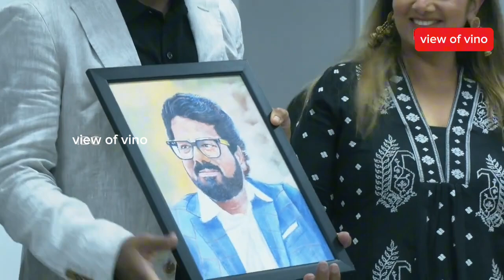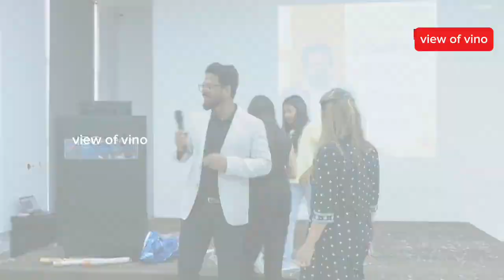கண் கலங்கிய நடிகை ரம்பாவின் கணவர் | பிறந்தநாளில் நடந்தது என்ன? | view of vino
நடிகை ரம்பாவின் கணவரின் பிறந்தநாள் அன்று மாணவர்களால் கொடுக்கப்பட்ட பரிசுகளை பிரித்து மகிழும்  தருணத்தினை இக்காணொளியனூடாக  பதிவிட்டுள்ளோம்.